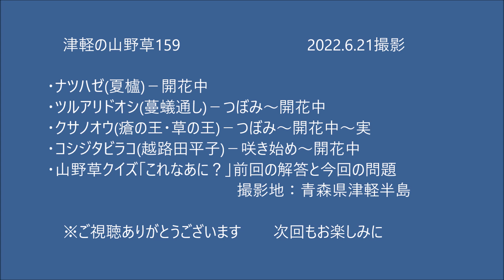津軽の山野草159(ﾅﾂﾊｾﾞ・ﾂﾙｱﾘﾄﾞｵｼ・ｸｻﾉｵｳ・ｺｼｼﾞﾀﾋﾞﾗｺ・山野草クイズ「これなあに？」)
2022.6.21　青森県津軽半島にて撮影
0:00オープニング
0:33ナツハゼ
2:37ツルアリドオシ
4:48クサノオウ
6:58コシジタビラコ
9:03山野草クイズ「これなあに？」前回の解答
9:55山野草クイズ「これなあに？」今回の問題
10:45エンディング